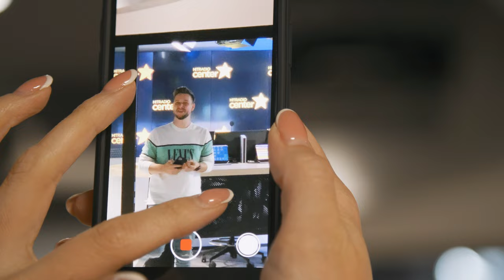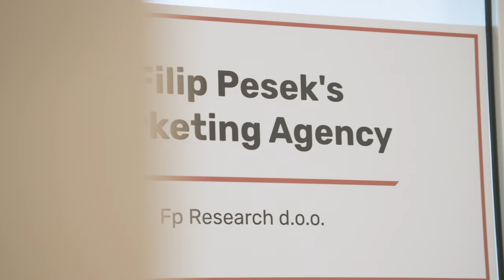Malinca Časti Zajtrk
Malincina ekipa je obiskala kar dve podjetji in eno luštno družinico, kjer se je izkazala v pripravi zdravih, hitrih in predvsem okusnih zajtrkov, o katerih se bo govorilo še dolgo. Preveri, kako smo se imeli, v videu ...

Po ogledu videa pa se lahko z Malinco povežeš tudi na Instagramu, kjer nam ni nikoli dolgčas. :)